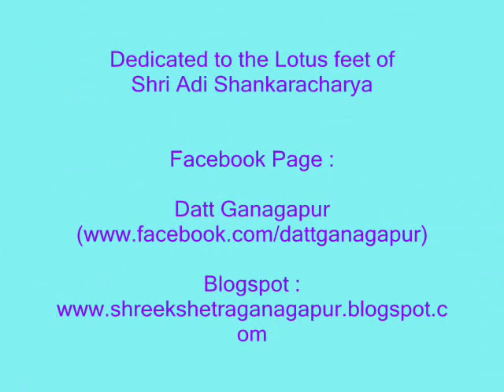Shri Adi Shankara Digvijayam - Life History of Jagadguru Shri Adi Shankaracharya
The Video is created in accordance with the Facts and Series of events as described in the  " Madhviya Shankara Digvijayam " by the 12th Jadguru of Sringeri Sharada Peetham Shri Vidyaranya Maha Swami.

Courtesy : The Main Sources of the Pictures used to describe the Events have been the Official Sites of Sringeri Sharada Peetham and Kanchi Kamakoti Peetham.